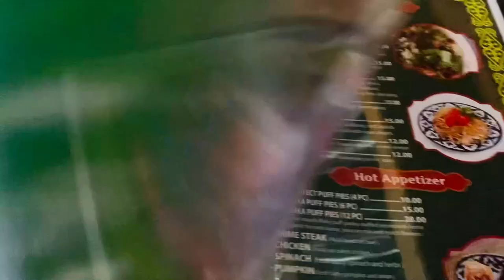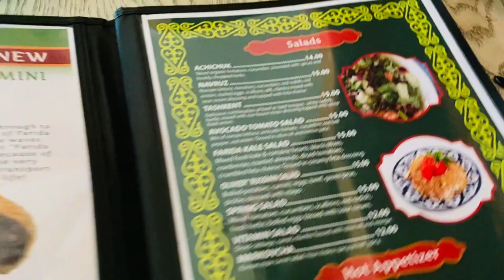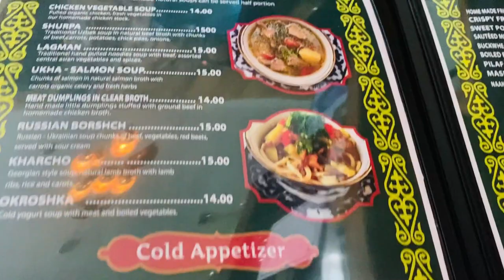EID VLOG 2021| VISITING UZBEK🇺🇿 & KAZAKH🇰🇿 RESTRUANT FARIDA.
Hi everyone. In today's vlog we celebrated our most special Islamic holiday Eid. As well as going to Vessel tower and of course went to Uzbek and Kazakh restruant Farida.